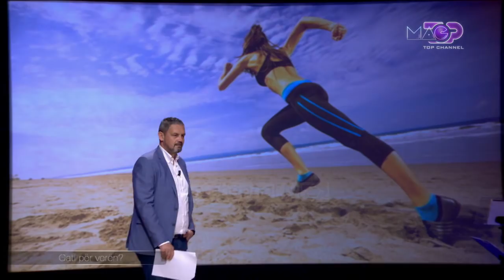Top Show Magazine, 6 Qershor 2018, Pjesa 2 - Top Channel Albania - Talk Show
Tema: Gati per veren?
Te ftuar: Albana Osmani, Ervin Kurti, Klodiana Shala, Suada Sherifi, Arjon Muça, Alba Gjata, Deborah Keci, Meridian Ramçaj